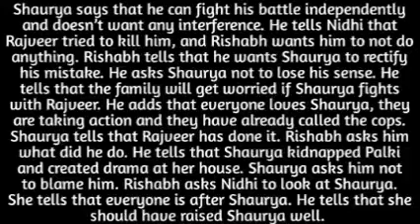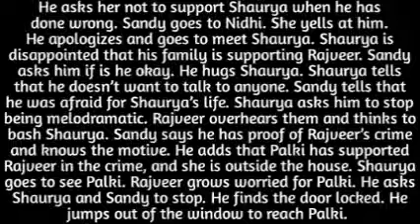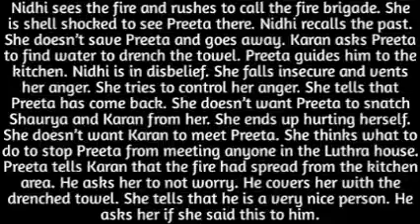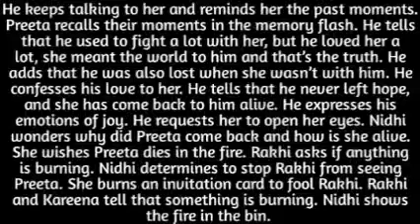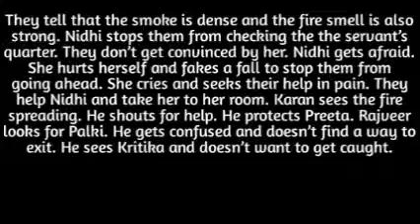82- NIDHI SEES PREETA ALIVE & STUCK IN THE FIRE AND REFUSES TO HELP HER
help